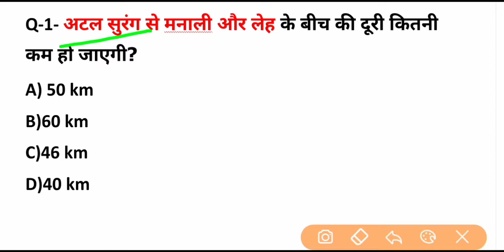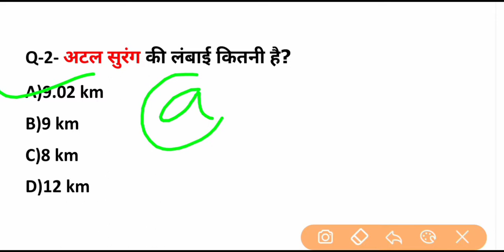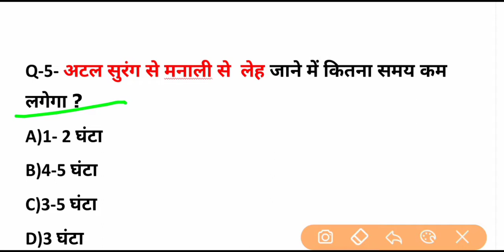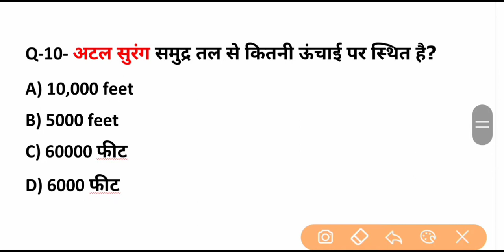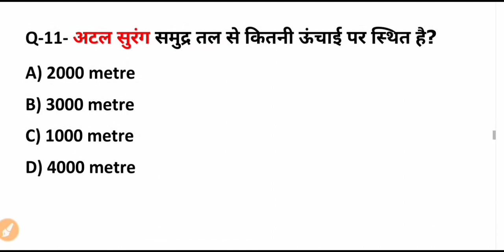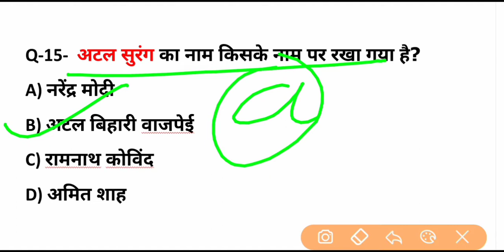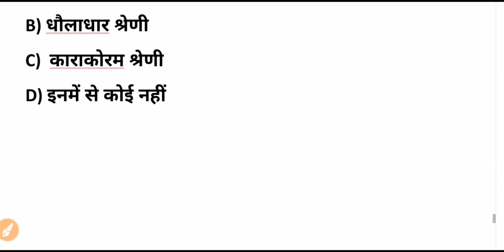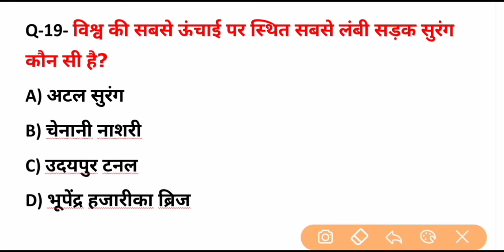atal tanal most important question answer 2020|अटल टनल महत्वपूर्ण प्रश्न ! Trending current affairs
Ssc gk me ap ka swagat hai
atal taal mist important question answer 2020|  अटल टनल महत्वपूर्ण प्रश्न ! Trending current affairs
Atal tanal